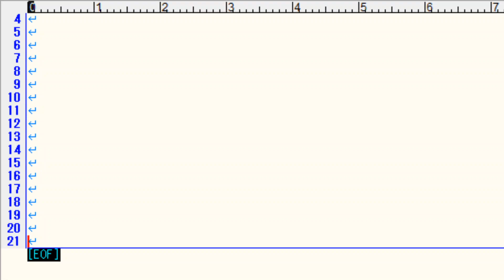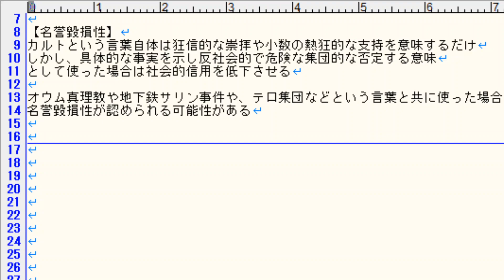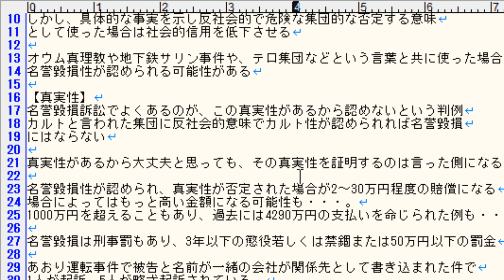「カルト」レッテル貼りは名誉毀損になるのか？【被害に合うN国・国民主権党・平塚正幸】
最近、N国や国民主権党、平塚正幸氏、立花孝志氏など政党や政治団体、政治家個人などにカルトというレッテルを貼る方が多くなっています。

カルトやカルト宗教という言葉は使い方によっては名誉毀損になる可能性があるので注意する必要があるという注意喚起をしています。

国民主権党、平塚正幸氏、N国、立花孝志氏だけでなく他の人に関してもカルトなどのレッテルを貼っているとうっかり名誉毀損で賠償金や刑罰を受ける可能性があるので注意してください。